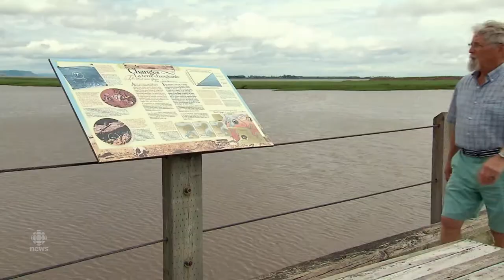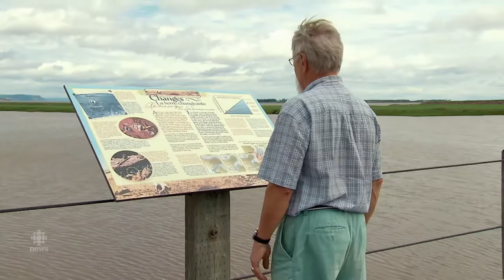Land and Sea: Mudflats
A new world revealed each time the tide goes out: the Mudflats of the Minas Basin.